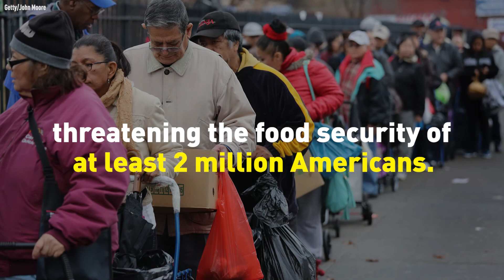How the Farm Bill Would Affect Millions of Families on SNAP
Farmer Meighen Lovelace explains how nutrition assistance through SNAP has helped her and more than 40 million families put food on the table. But now the House is considering a Farm Bill that would cut SNAP by $23 billion. Visit HandsOffSNAP.org to take action.